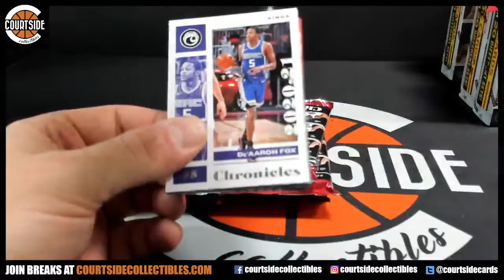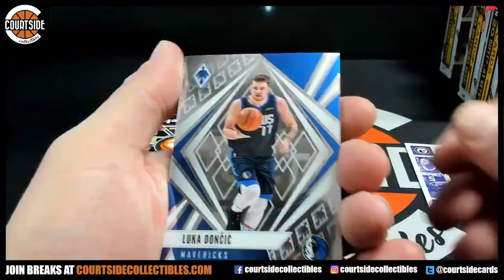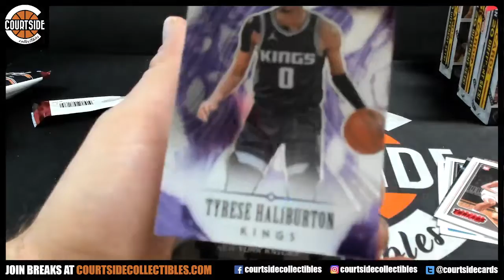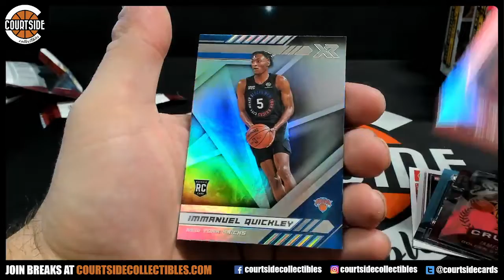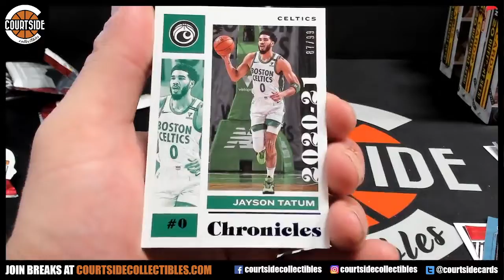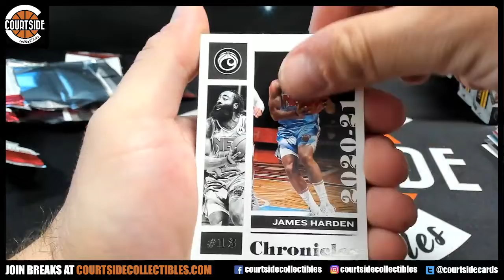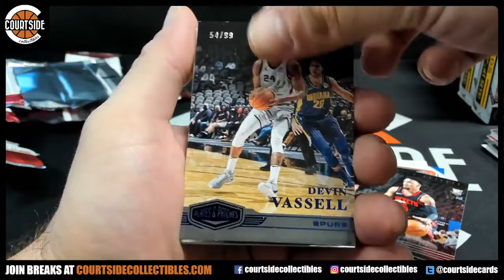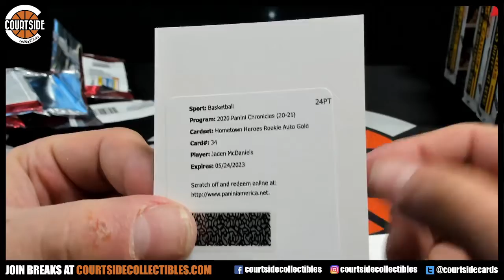2020-21 Panini Chronicles Personal Box Break for Achesley711